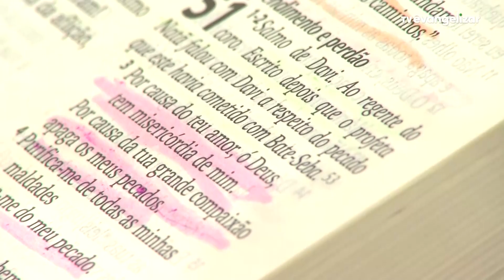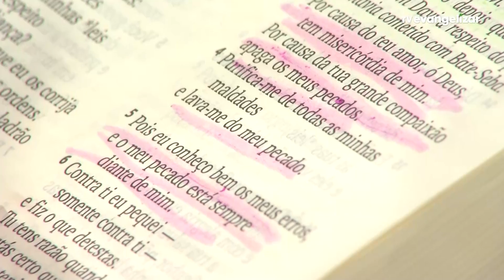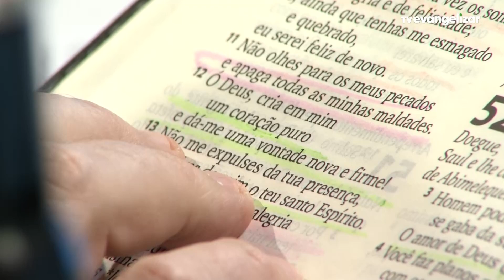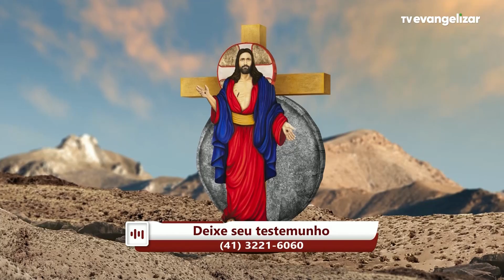Experiência de Deus | 22/02/2023 | 6º Dia da Novena da Armadura de Deus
6º Dia da Novena da Armadura de Deus

22/02/2023